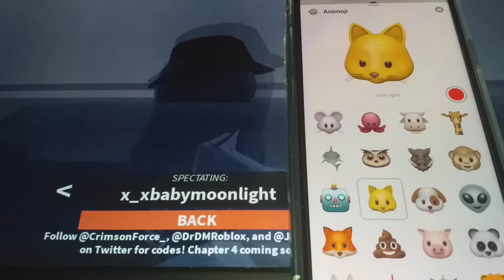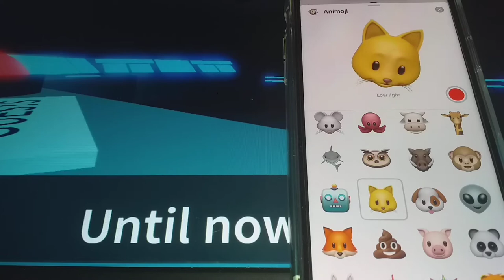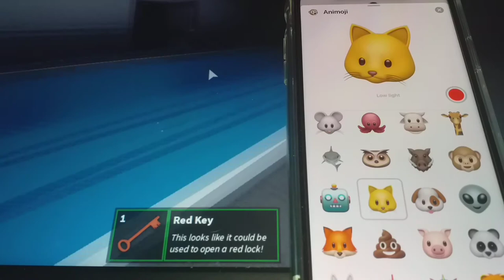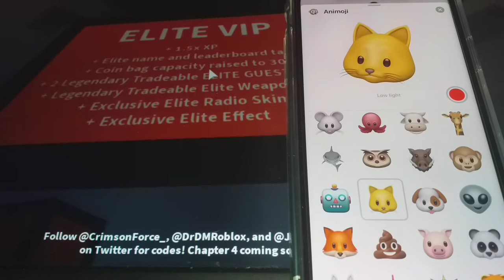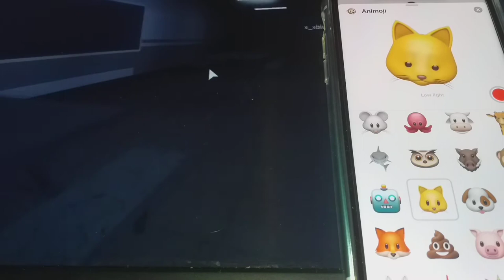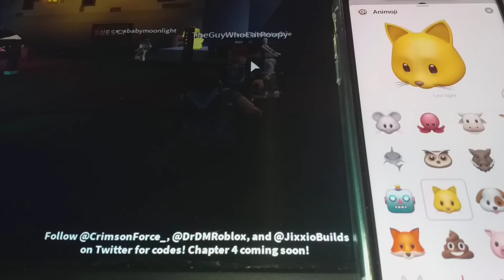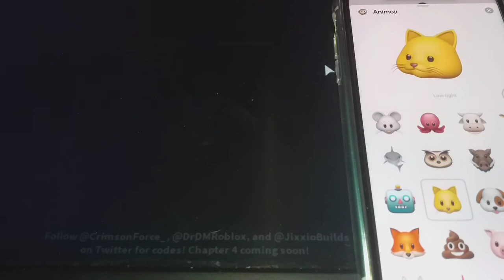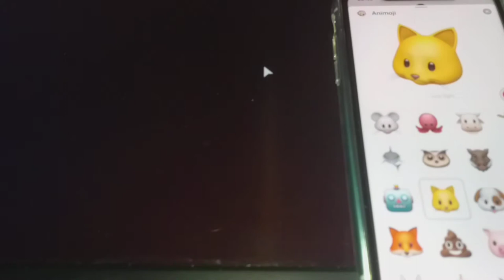GUESTY ROBLOX w/ memoji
Please like and sub for more animojis